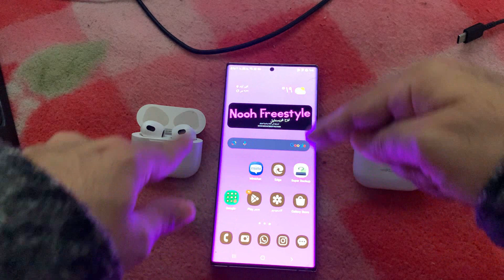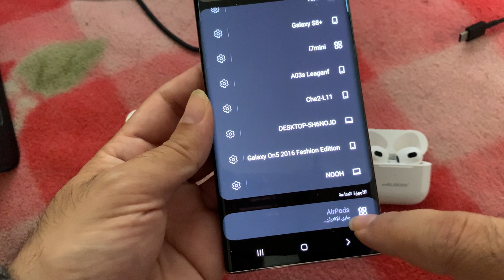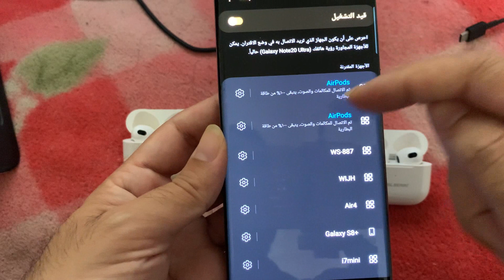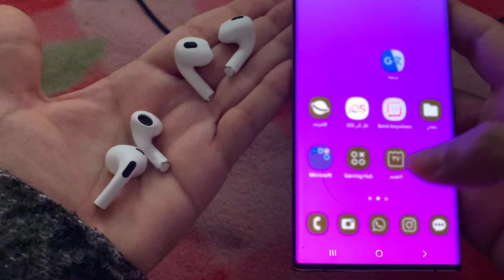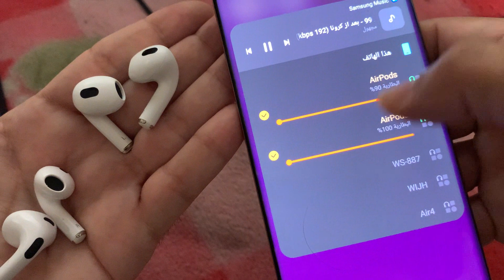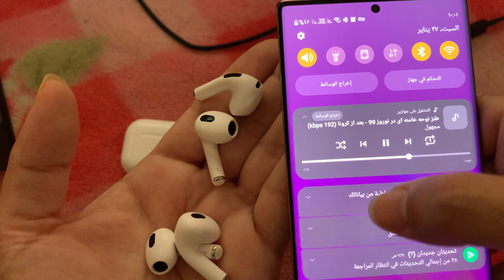كيفية توصيل جهازين او سماعتين بلوتوث بهاتف سامسونج؟ Connect Dual Audio 2 Bluetooth Device On Samsung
رابط تحميل التطبيق وطرق وهواتف اخرى لربط سماعتين بلوتوث بهاتف واحد الشرح في هذا التدوينة :

شرح بلوتوث مزدوج في Xiaomi و Samsung و Huawei و ...
كيفية توصيل جهازي Bluetooth بهاتف Android
طريقة توصيل جهازين او سماعتين بلوتوث بهاتف اندرويد واحد Xiaomi و Samsung و Huawei و ...
كيفية توصيل سماعتين Bluetooth بهاتف Samsung؟
كيفية استخدام وظيفة Dual Bluetooth في سامسونج
كيفية توصيل اثنين من مكبرات الصوت؟ باستخدام تطبيق AmpMe
قم بتنزيل برنامج Dual Bluetooth لمكبرات الصوت وسماعات الرأس من ماركة Bose
استخدام ميزة الاتصال متعدد البلوتوث في Android مع Ultimate Ears
كيفية توصيل سماعتين Bluetooth بهاتف سامسونج
كيف أصلح مشكلة تشغيل الصوت المتزامن من سماعات الرأس ومكبر الصوت في الهاتف؟
كيفية ربط سماعتين ايربودز بواسطة Samsung Music على هاتف واحد
طريقة ربط جهازين ايربودز بهاتف سامسونج واحد
كيفية استماع الاغاني لسماعتين ايربودز على جوال واحد
كيفية عمل اتصال لسماعتين ايربودز على هاتف سامسونج
استماع الاغاني لشخصين وسماعتين بلوتوث ايربودز على هاتف سامسونج واحد
طريقة ربط وتوصيل اكثر من جهاز بلوتوث او سماعة بلوتوث على هاتف واحد